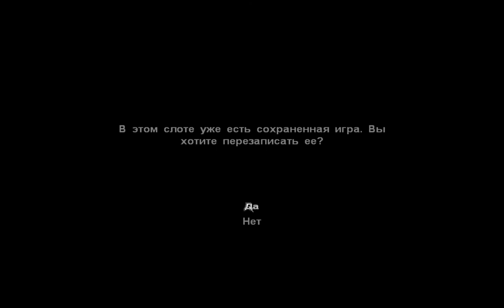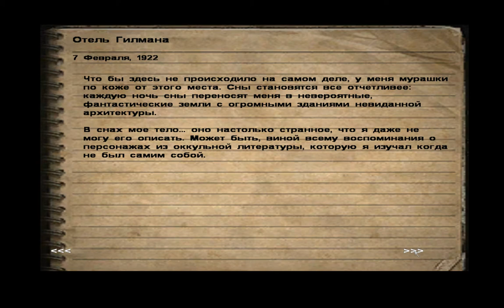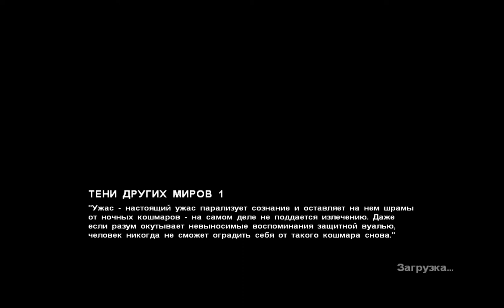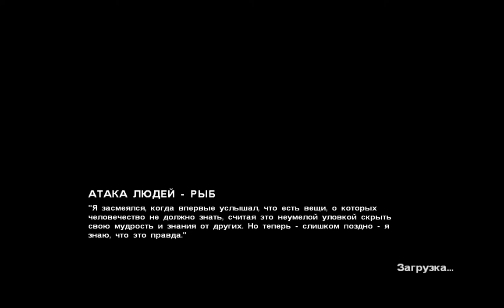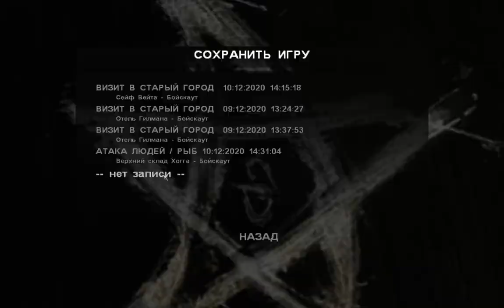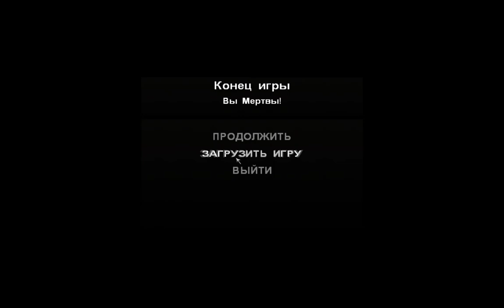Call of Cthulhu: Dark Corners of the Earth Русская озвучка